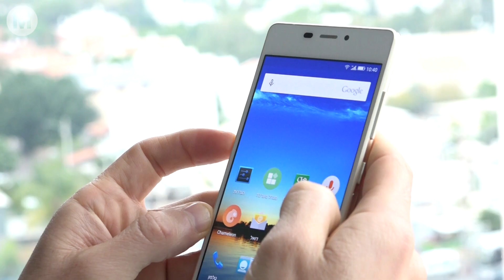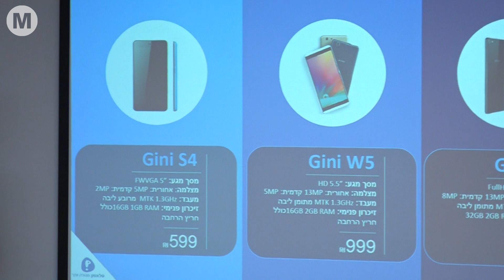הסמארטפון החדש של פלאפון: Gini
החברה משיקה ליין מכשירים שמתוכננים ומיוצרים בסין - ויגיעו עם מעטפת שירותים שכוללת אחסון בענן ללא הגבלה ואחריות מורחבת לכל חיי המכשיר